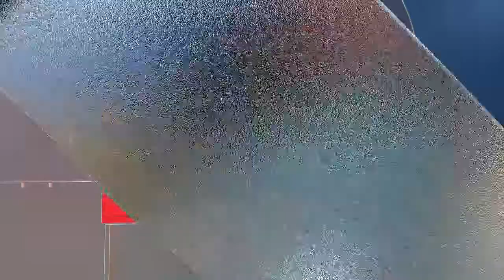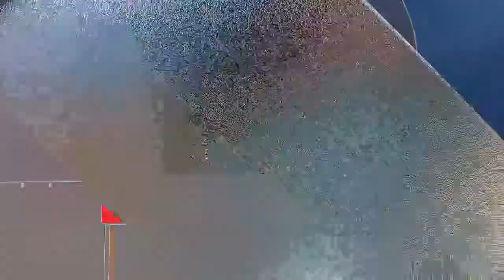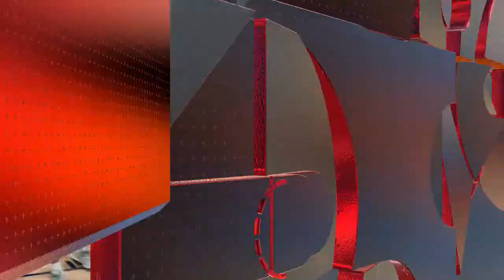Chicago Bulls vs New Orleans Pelicans - NBA Today 3/24/2022 Full Game Highlights - NBA 2K22 Sim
NBA Basketball March 24th 2022